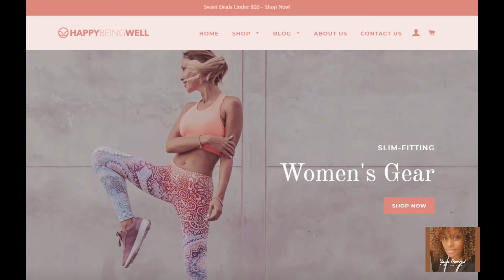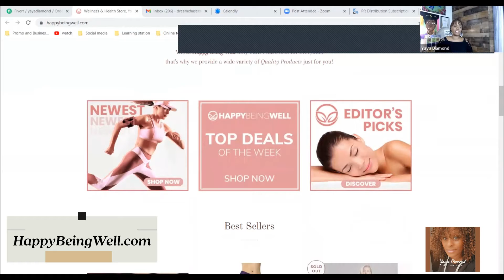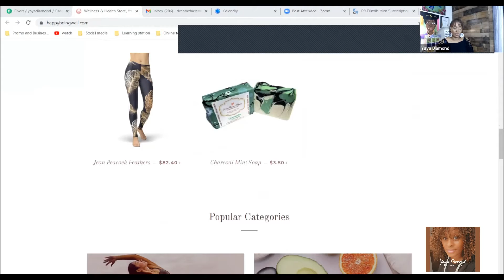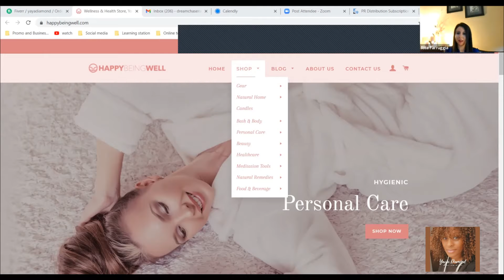High Quality Organic Self-Care Products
Learn about where to get all your organic self-care products including slim flitting, high quality leggings all in one shop.

Also, get free personal development e-books from Happy Being Well